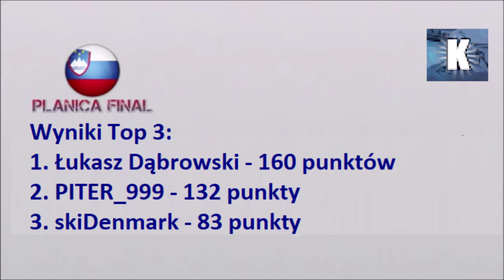Podsumowanie Pucharu Widzów z Planicy HS215 - sezon 2018/2019